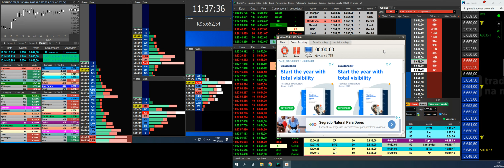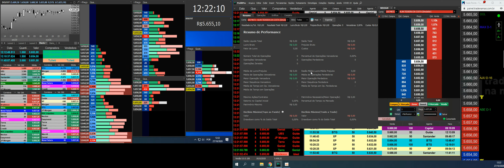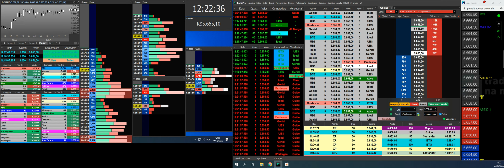Moletom Saldanha Trader 27 10 2020 PARTE 2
DIA EM TENDENCIA DE ALTA COM LEVES VOLTAS COM UM INICIO TRANQUILO O FINANCEIRO FOI SENDO FEITO COM RESSALVAS PRO STOPS QUE FOI MUITO ALTO, PRECISA MELHORAR O TAMANHO DO STOP DA PERCA. TEVE UMA PERCA DE R$ 150,00 QUE NÃO ERA PRA TER SIDO PERDIDO.  SOUBE ZERAR A OPERAÇÃO QUANDO NÃO VEIO OU GANHOU POUCO PRA NÃO SER STOPADO.

INFELIZMENTE AINDA FIZ UM MEDIO PRA TRAS QUE USEI PORQUE SO COLOQUEI 01 LOTE E NÃO HAVIA COLOCADO O STOP PRA SAIR DA OPERAÇÃO E FICOU MUITO GRANDE E POR ISSO FIZ O MEDIO PRA TRAS MAIS QUE NÃO JUSTIFICA FOI ERRADO NÃO POSSO FAZER MEDIO PRA TRAS.

META BATIDA.